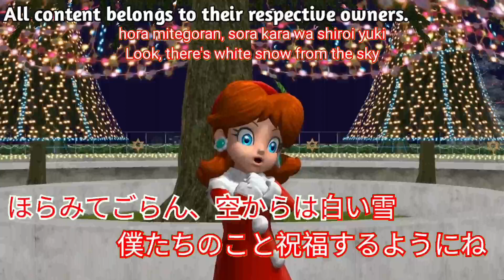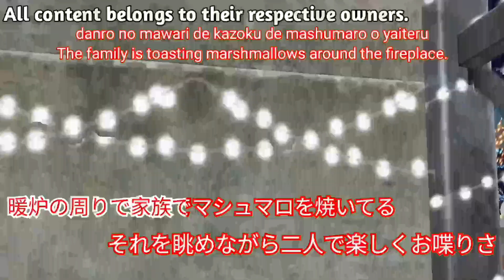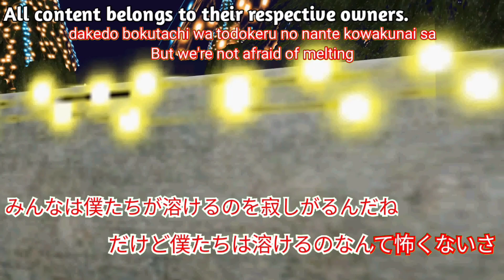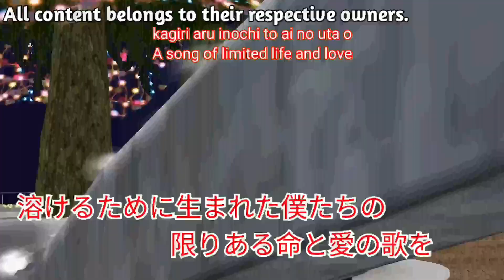[MMD] Melting Snowman's Love Song - Princess Daisy (Christmas Day 22)